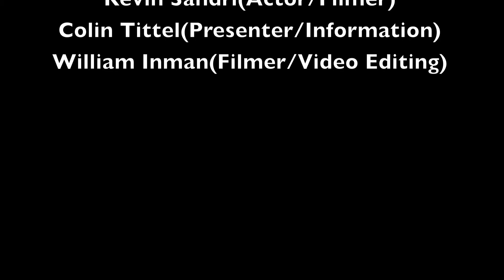LSD Effects (Health Class Project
This is a group project for my health class dealing on the effects of LSD.